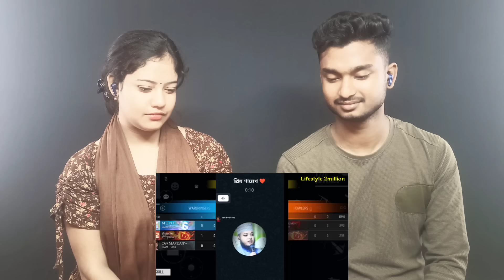India Reaction On | হুজুরদের ভাইরাল কান্ড কারখানা | Him he | মুর্শিদ আমার | মুরব্বি | Taheri | Song